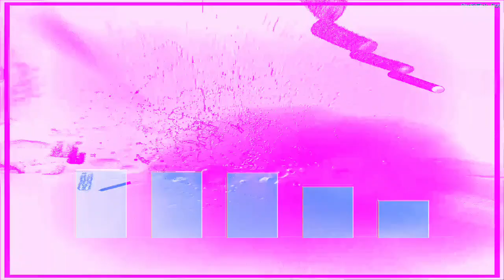[EPILEPSY WARNING] Movie 22 12 29 01h49m29s next set of 20 minute videos *Photosensitivity Warning*